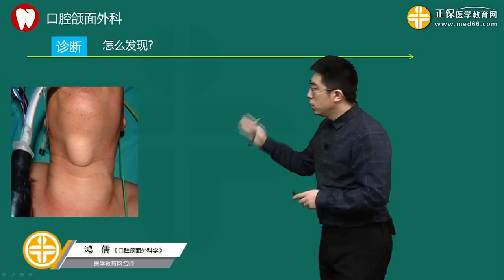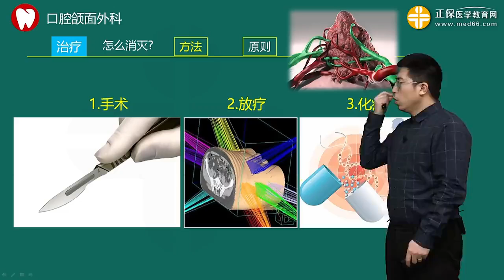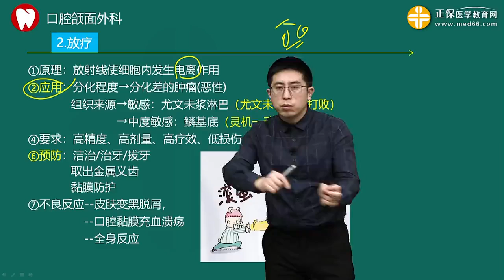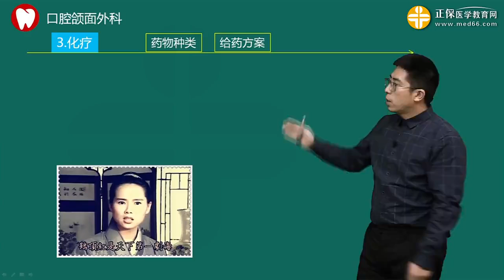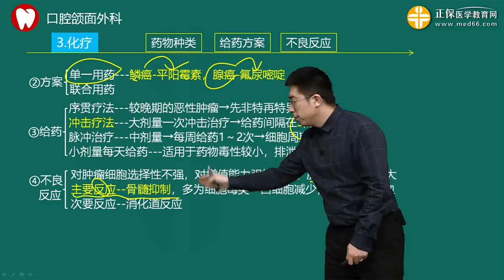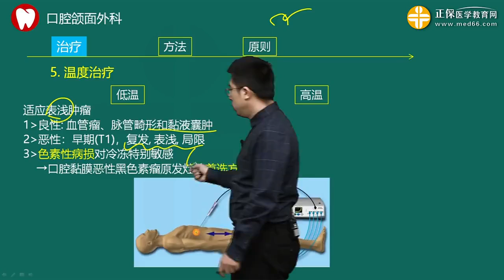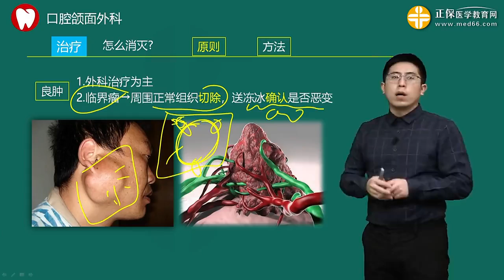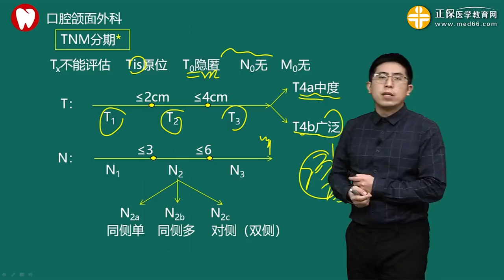p91 0702第02讲口腔颌面部肿瘤及瘤样病变的治疗高清版